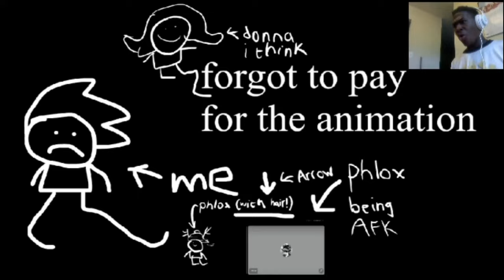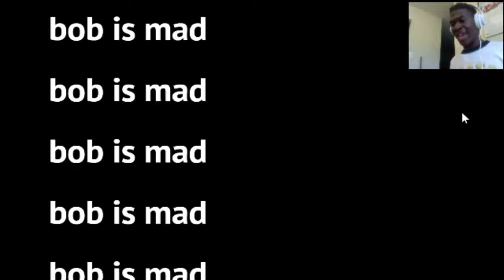THESE MODS CREEPED ME OUT!! | Friday Night Funkin(Vs Brightside, Vs Bob, Vs Starecrown Phase 2)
Thank you and I hope you have a great day.